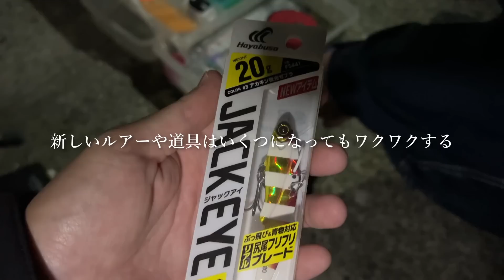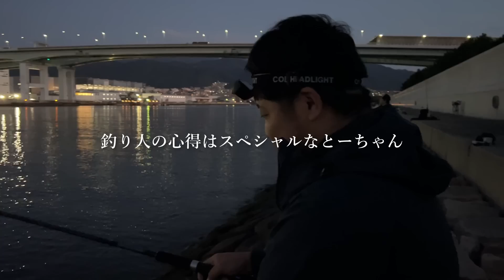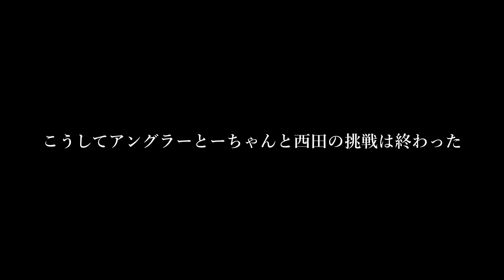【VOL.2】魚を釣りたい。37歳初心者を1年間密着取材したドキュメント。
※11月7日(火)18時公開予定

※YouTubeでは言わない情報を呟きます。

《つり鮮の鮮魚卸し先飲食店のご紹介🔽》
【大阪府】
★雷市（らいち）京橋店　大衆モダン割烹
★STUN（スタン）京橋店　イノベーティブ割烹
【兵庫県】
★ciccia（チッチャ）神戸三ノ宮　イタリア料理

※卸し先様のみyoutubeで店舗宣伝動画案件お受けいたします※

《鬼絞め推進の釣り船遊漁船のご紹介》
★【一翔丸（いちとまる）】淡路島由良港
※随時募集しております

《このチャンネル説明欄》
大阪の鮮魚屋つり鮮（せん）の魚オタク”西田てんちょー”が日本の食文化通して人を豊かにするチャンネルです🐟

⭐️只今世界初の特許取得チームで鮮魚革命開始
★魚をうまく捌く為には
★保存方法の新技術
★釣った魚を美味しく家で食べる方法
★魚の【鬼絞め】極上の絞め方。
等、色々なお声に”楽しく真面目”に答えていきたきなと考えております。

《つり鮮店舗一覧はこちら🔽》
【鮮魚卸し屋 つり鮮】
住所　大阪府大阪市都島区内代町1-4-10

住所　大阪市北区同心2-7-3ベルンガーデン同心1階B号室